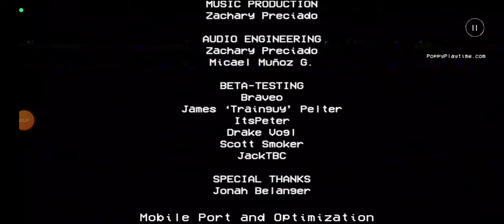12 Poppy Playtime Chapter No. 1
Hi! I’m Ibrahim. On my channel, you will find Gameplays. I love gaming and sharing my gameplays with you.